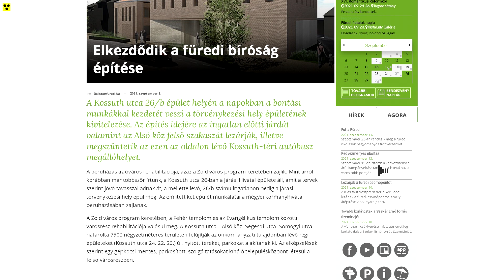Balatonfüred óváros rehabilitáció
Bontás a Kossuth téren és az új épület látványterve.